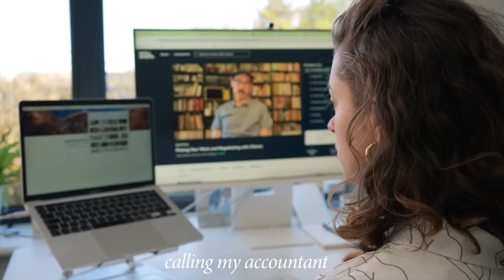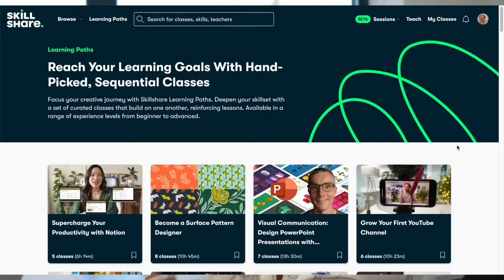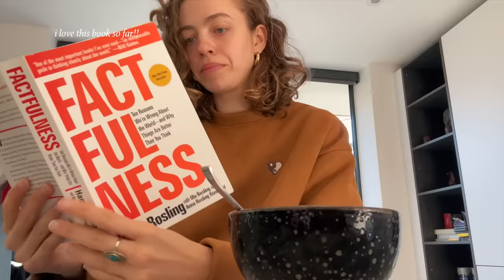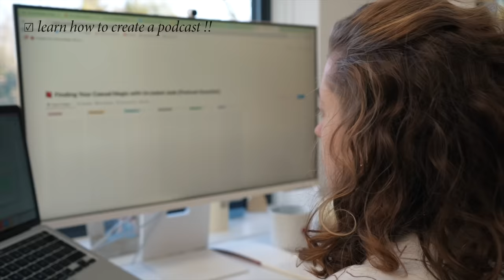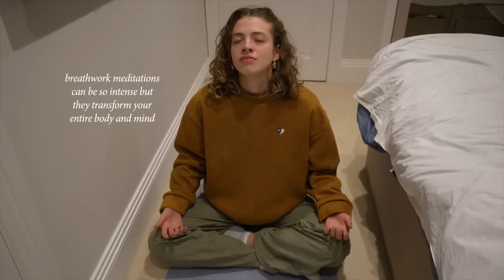START 2024 SUCCESSFULLY WITH ME | day in the life 💌🌷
hi friends!! welcome to a cosy productive day in the life vlog! the first 500 people to click this link can go watch my skillshare course for FREE for 1 month [ad]

I honestly had the BEST day learning for fun, walking my dog, reading good books, networking and actualising my 2024 goals. If you haven't already seen my 2024 goals video, you can check it out

Timestamps:
00:00 waking up! morning routine 🌞
1:08 morning jog
1:47 supplements and greens
2:12 networking in education policy
4:48 learn how to negotiate
8:07 brunch and matcha latte!
8:44 create a podcast with me
11:08 reading edtech newsletters
12:24 walking my dog (casual magic break!)
12:51 breathwork meditation break
15:29 learning german in class

Getting to Yes Negotiation book
Lingoda online language school (you can get 20 euro off because i've worked with them before!)
10 min nervous system breathwork reset (SO GOOD!!)
AG1 (my old link with them, idk if it still works but i loveee their greens supplement; i don't get anything from promoting it btw!!)

🌞 MORE 🌞
Casual Magic of the Day: the streak of clouds in the crisp blue sky today!! the sky is like a painting
Song of the Day: nothing by carlos tiu (on soundcloud)
Currently Reading: Factfulness